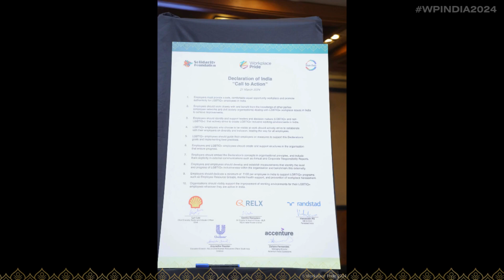Demystifying LGBTIQ+ Workplace Inclusion in India Conference Photos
LGBTIQ+ inclusion in India was an evolution in the making, and nowhere was that more true than in the workplace. To take into account this dynamic and the activities of many of our members in the country, Workplace Pride organised our 2nd conference entitled “Demystifying LGBTIQ+ Workplace Inclusion in India” on March 21st, 2024, in Bengaluru. We worked with Shell, as the host of the event and a leading member of the Foundation, who, like many other organisations, strived to create workplaces in India where all employees could truly be themselves, including those from the LGBTIQ+ community.